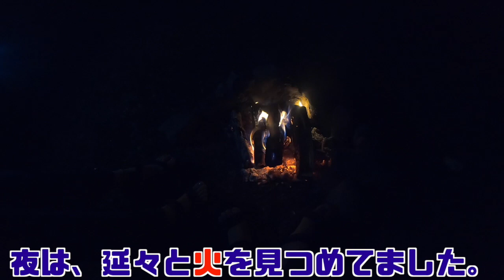インドア彼女をキャンプ好きにさせたい！アウトドア彼氏の奮闘。【38/日本一周】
日本一周54日目は福島県/ 会津町エリア。
旅に出てるのに、基本引きこもり・虫嫌い・キャンプ未経験の彼女。
でも、もうすぐキャンプシーズンの到来…！！！！
キャンプしたい！だから彼女をキャンプ好きにさせるしかない！！
と、いうことで車から引きずり出してキャンプしてきました🏕笑

カップルで軽キャンに乗って日本一周旅の様子を1日おきに配信してます。
このチャンネルが旅や写真を撮るきっかけになってくれたら嬉しいです。

🚚僕らの軽キャン・トラベルハウス

→twt2.jp

✍️ふたり旅のリアルタイムは各SNSにて投稿中。